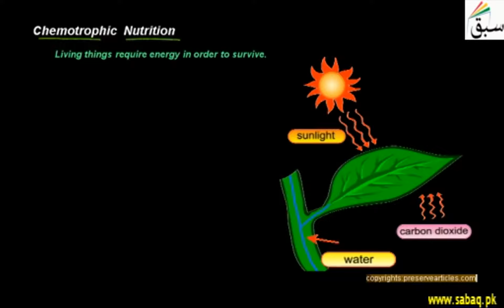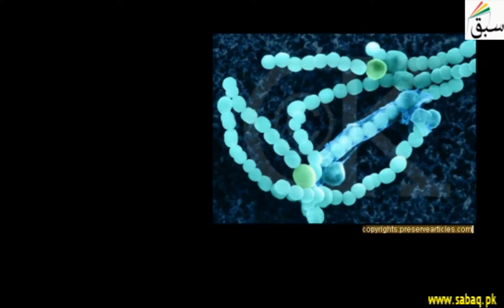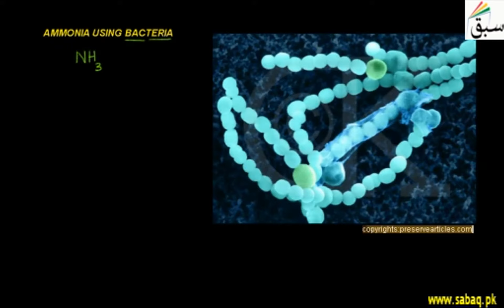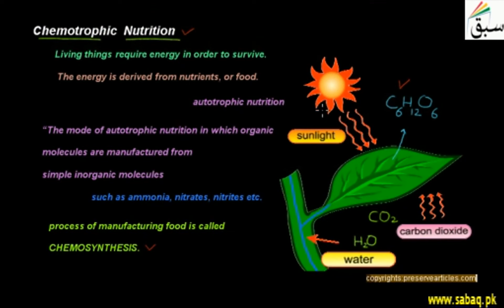Chemotrophic Nutrition, Biology Lecture | Sabaq.pk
Chemotrophic Nutrition; synthesis of organic compounds using energy derived from inorganic chemicals
This video is about: Chemotrophic  Nutrition. Practice tests and free video lectures for Physics, Chemistry, Biology, Math’s, Computer Science, English & more subjects are also available at Sabaq.pk. So, subscribe to Sabaq.pk/Sabaq Foundation now and get high marks in your exams.

CLASSES WE COVER AT SABAQ.PK / SABAQ FOUNDATION:

1. KG
2. Class 1
3. Class 2
4. Class 3
5. Class 4
6. Class 5
7. Class 6
8. Class 7
9. Class 8
10. Class 9
11. Class 10
12. Class 11
13. Class 12
14. Class 13
15. Class 14
16. MCAT
17. ECAT
18. CSS

BOARDS WE COVER AT SABAQ.PK / SABAQ FOUNDATION:

1. FBISE
2. Sindh Board
3. KP Board
4. Balochistan Board
5. Cambridge

STUDY MATERIAL WE OFFER AT SABAQ.PK / SABAQ FOUNDATION:

1. Physics Lectures
2. Chemistry Lectures
3. Mathematics Lectures
4. Biology Lectures
5. English Lectures
6. General Science Lectures
7. Computer Science Lectures
8. General Math Lectures
9. Accounting Lectures
10. Statistics Lectures
11. Advance Accounting Lectures
12. Cost Accounting Lectures
13. Practice Tests
14. Physics Practical
15. Chemistry Practical